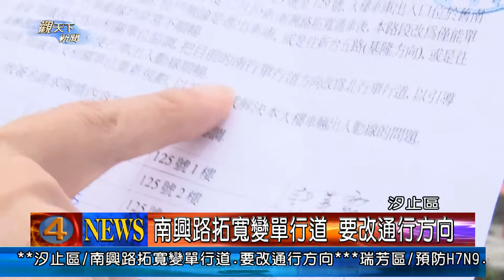1020426觀天下新聞04汐止區南興路拓寬變單行道 要改通行方向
汐止南興路拓寬完成，已經通車，只是路變寬，一旁原本的路，卻為了配合交通而由原本的雙向道改為單行道，這也引起一旁住戶的不滿，因為，現在車子進出，都得繞一大圈，實在不方便，所以，在接獲陳情後，26日上午，議員周雅玲就邀請了相關單位人員現場會勘。